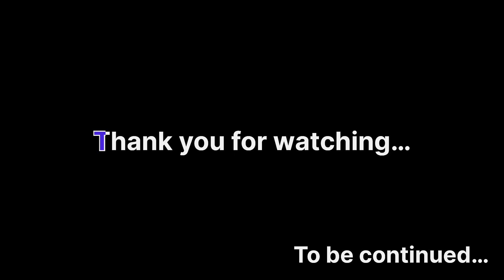Backyard updates | house in Saskatoon | Life in Canada | Saskatchewan weather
Get a glimpse into life in Canada and how we navigate the ever-changing Saskatchewan weather. Follow us for more insights on BackyardUpdates, LifeInCanada, and SaskatchewanWeather. Don't miss out on the adventures of living in the Great White North